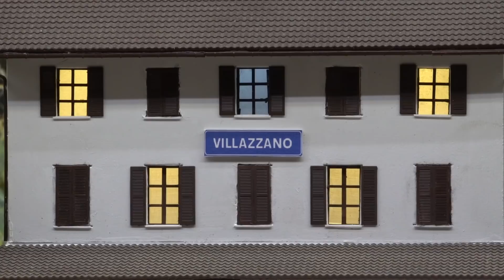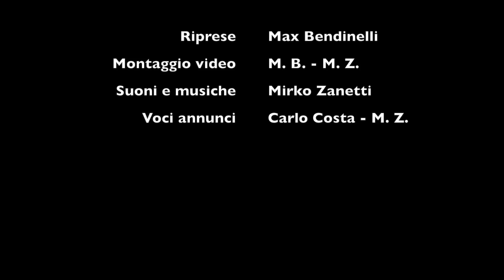37 - Plastico VILLAZZANO M.Zanetti TPI 2017